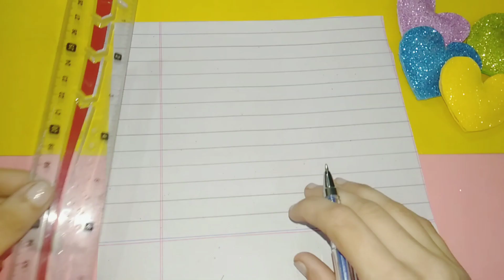Diy Christmas cards |Handmade Christmas Greeting cards / How to make santa greeting card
In this video I show you how to make Santa Greeting cards at home .